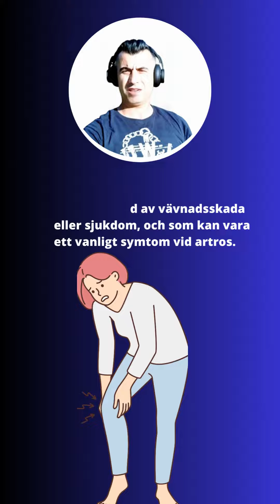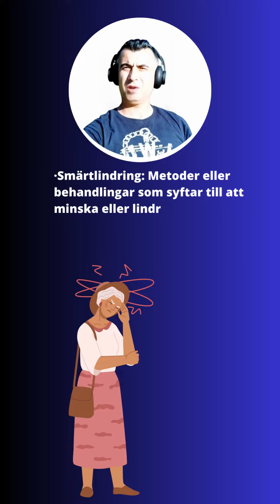Viktiga ord om lektionen artros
Artros:

Viktiga ord

• Artros: En degenerativ ledsjukdom som påverkar lederna och ledbrosket, vilket kan orsaka smärta och nedsatt rörlighet.

• Ledsjukdom: En sjukdom som påverkar lederna, vilket kan resultera i smärta, stelhet och inflammation.

• Degenerativ: En process där vävnad successivt bryts ner och försämras över tid, vilket kan leda till förlust av funktion.

• Ledbrosk: En glatt och elastisk vävnad som täcker ändarna av benen i en led, vilket ger friktionsfri rörlighet och stötdämpning.

• Smärta: En obehaglig sensorisk och emotionell upplevelse som kan vara följd av vävnadsskada eller sjukdom, och som kan vara ett vanligt symtom vid artros.

• Rörlighet: Förmågan att röra sig fritt och smidigt utan smärta eller begränsningar, vilket kan påverkas negativt av artros.

• Inflammation: En respons från kroppens immunsystem på skadade eller infekterade vävnader, vilket kan orsaka svullnad, rodnad och smärta.

• Fysisk aktivitet: Rörelse och träning som utförs av kroppen, vilket kan vara viktigt för att bibehålla muskelstyrka och rörlighet vid artros.

• Smärtlindring: Metoder eller behandlingar som syftar till att minska eller lindra smärta, vilket kan vara en viktig del av hanteringen av artros.

• Rehabilitering: En process där man återfår eller förbättrar förlorade fysiska förmågor genom träning och andra terapeutiska metoder, vilket kan vara användbart vid behandling av artros.